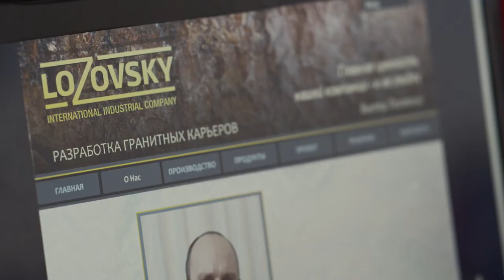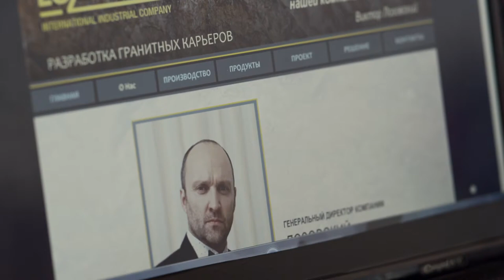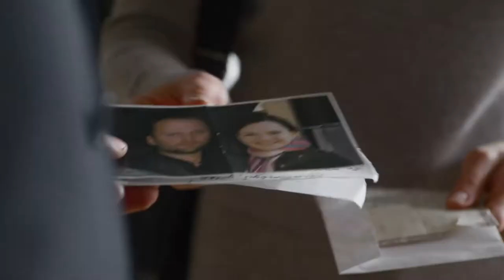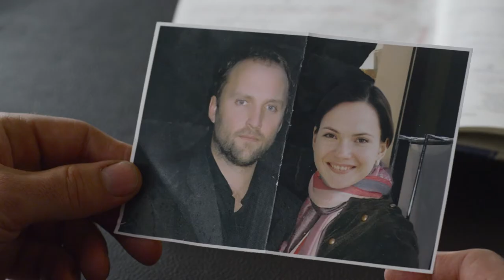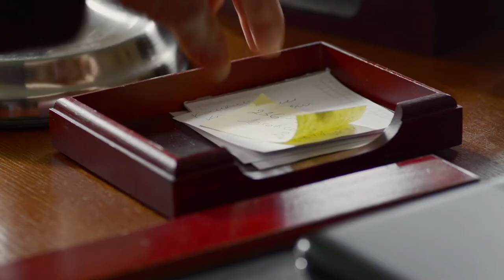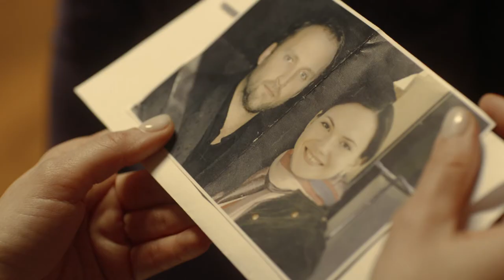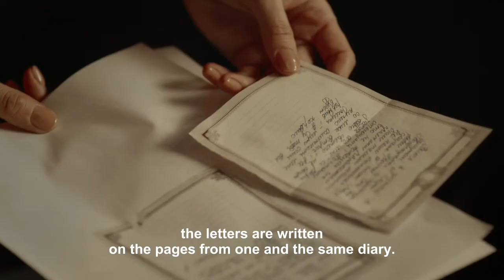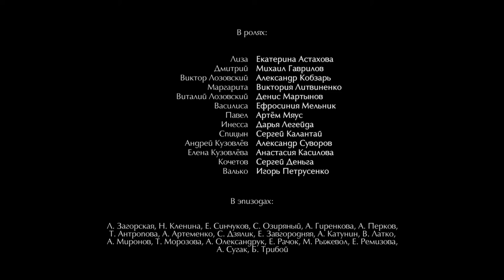TURNS OF FATE. Episode 1. Russian TV Series. StarMedia. Melodrama. English Subtitles